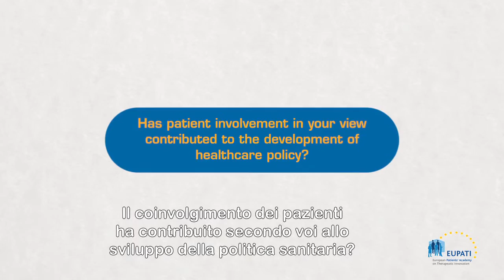Has patient involvement contributed to the development of healthcare policy? [EN_it]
A video in which Jan Geissler, Mary Baker, Eibhlin Munroe share their views on the development of health policy as a result of patient involvement.

Video is in English with Italian subtitles.